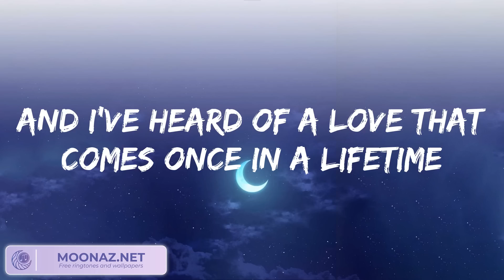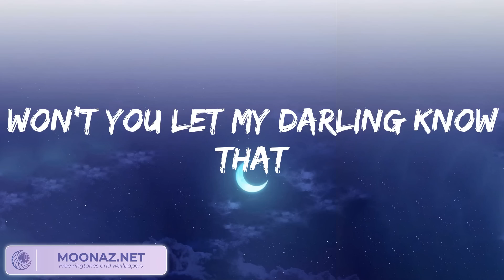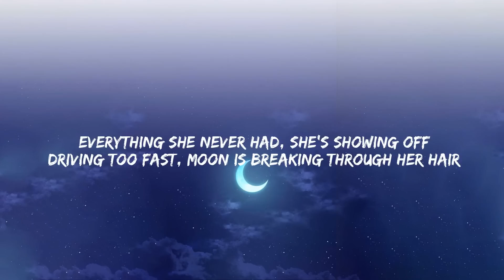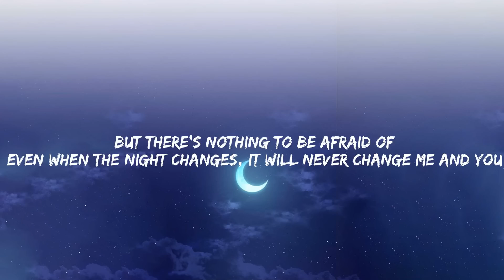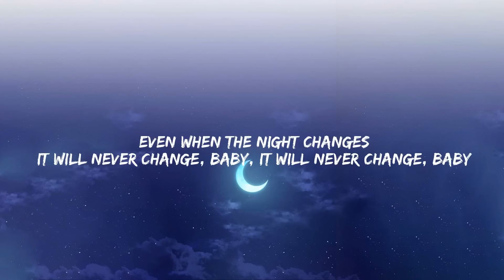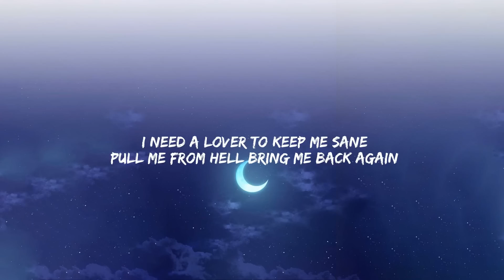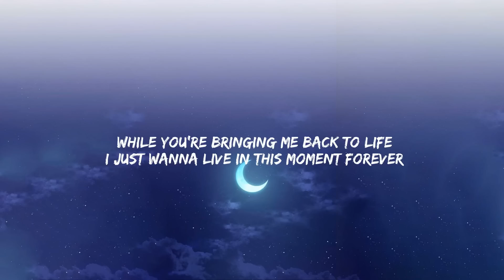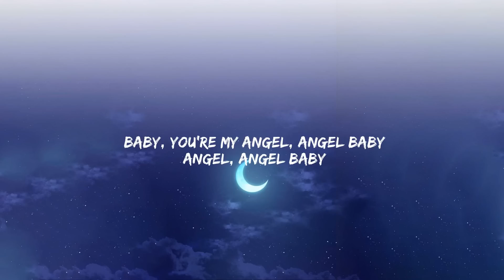Songs to play on a summer road trip 2023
Ruth B - Dandelions (Lyrics) | One Direction, Troye Sivan, Stephen Sanchez,…(Mix)

Lyrics:
Mine
Smile
Mine
Smile
Mine
Smile
Mine